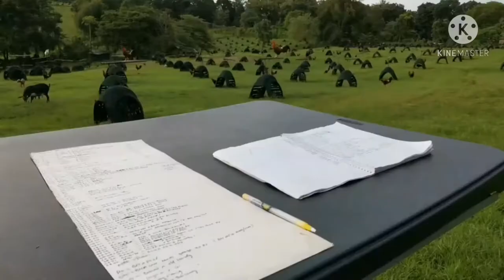JUB gamefarm for breeding purposes only